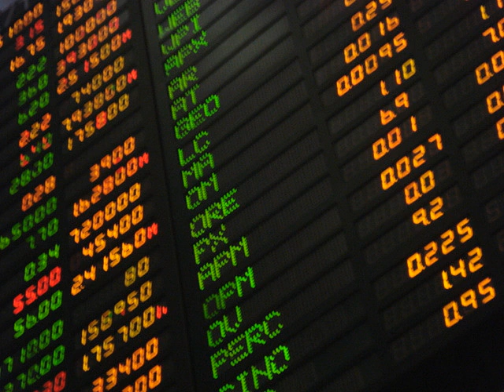Stock market | Wikipedia audio article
00:00:38 1 Size of the markets
00:02:01 2 Stock exchange
00:02:56 3 Trade
00:06:59 4 Market participant
00:08:30 4.1 Trends in market participation
00:09:22 4.1.1 Indirect vs. direct investment
00:11:01 4.1.2 Participation by income and wealth strata
00:13:05 4.1.3 Participation by head of household race and gender
00:14:35 4.1.4 Determinants and possible explanations of stock market participation
00:15:58 5 History
00:16:07 5.1 Early history
00:17:53 5.2 Birth of formal stock markets
00:19:48 6 Importance
00:19:57 6.1 Function and purpose
00:22:16 6.2 Relation to the modern financial system
00:24:14 6.3 United States S&amp;P stock market returns
00:24:41 6.4 Behavior of the stock market
00:29:59 6.5 Irrational behavior
00:31:27 6.6 Crashes
00:35:32 6.7 Stock market prediction
00:36:10 7 Stock market index
00:36:40 8 Derivative instruments
00:37:29 9 Leveraged strategies
00:37:56 9.1 Short selling
00:38:49 9.2 Margin buying
00:40:32 10 New issuance
00:41:16 11 Investment strategies
00:42:45 12 Taxation
00:43:25 13 See also

- Socrates

SUMMARY
A stock market, equity market or share market is the aggregation of buyers and sellers (a loose network of economic transactions, not a physical facility or discrete entity) of stocks (also called shares), which represent ownership claims on businesses; these may include securities listed on a public stock exchange, as well as stock that is only traded privately. Examples of the latter include shares of private companies which are sold to investors through equity crowdfunding platforms. Stock exchanges list shares of common equity as well as other security types, e.g. corporate bonds and convertible bonds.